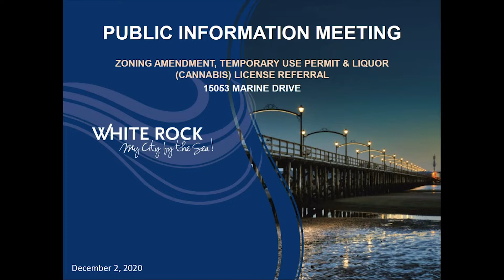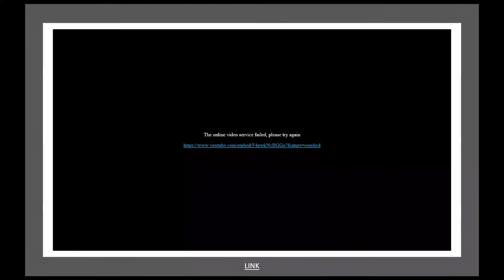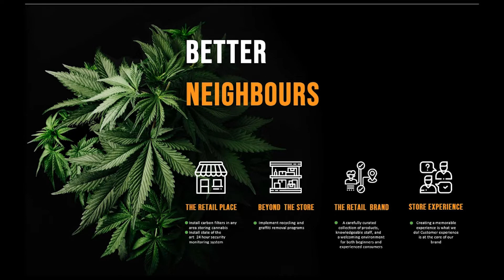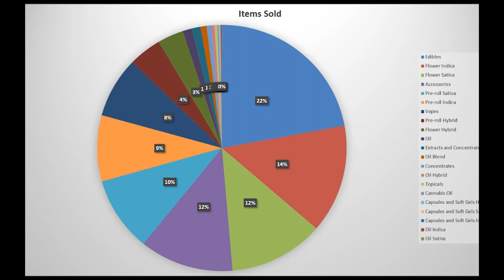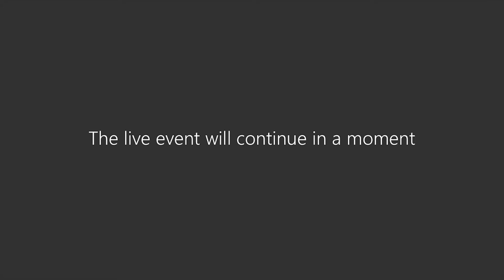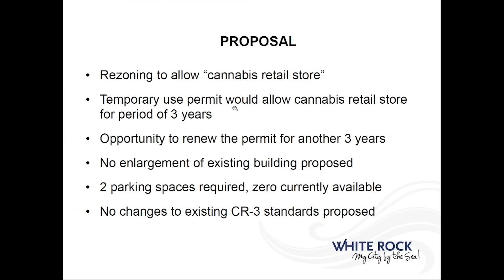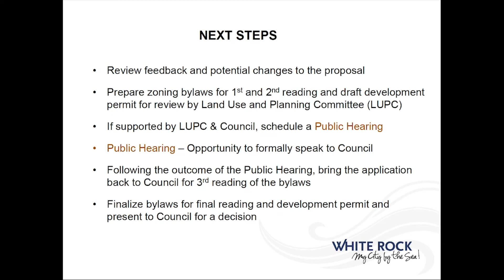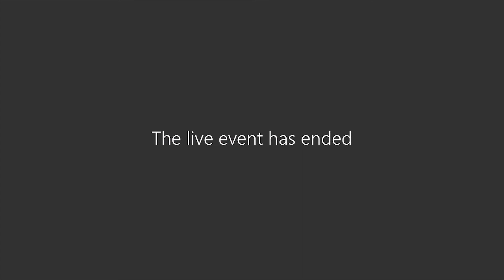Digital Public Information Meeting - 15053 Marine Drive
A zoning amendment, temporary use permit, and a liquor (cannabis) license referral application has been submitted to enable the establishment of a cannabis retail store at 15053 Marine Drive. The rezoning application would add reference to the property within Section 4.1.3 of Zoning Bylaw allowing a temporary use permit to be issued for the store. The permit, if issued, would limit the cannabis retail store use to a period of three years, with an opportunity to renew the permit for another three years. The proposal does not seek to enlarge the existing structure but rather seeks to allow a new land use within the existing floor area of the building (approx. 110 square metres).